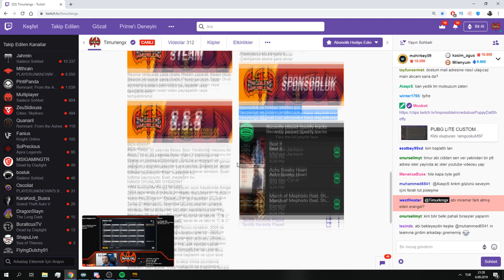👑PUBG LITE CUSTOM SUNUM - BOLUM #2👑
Selamlar ben Timurlengx, umarım videoyu beğenirsiniz.
İyi seyirler.